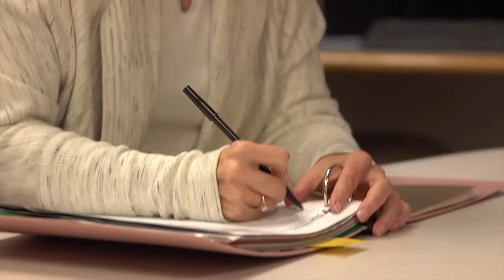Our Pediatric Neurosurgery Team- Lynn Petersen- Physiotherapist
Whether recovering in PICU or on the ward, our patients frequently require help with activities of daily living such as walking. We are very lucky to have a dedicated team of rehabilitation staff that work with these amazing children to ensure they are safe and able to get back to participating in their lives. Lynn Petersen is an physiotherapist at the Stollery Children's Hospital who has a special interest in children who have had brain/spine surgery or injury and we are very lucky to have her.